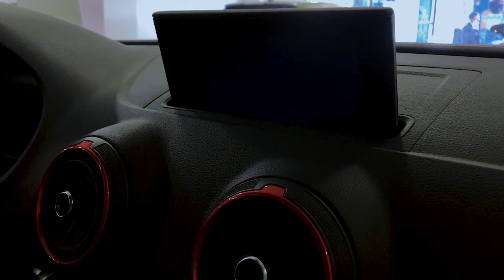2019 Audi RS3 Limousine | 400HP | Exterior and Interior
Audi RS3 2019 Limousine metallic Black.
Exterior and Interior review.

Fuel consumption : 8.3l/100km - Sport : 20.3l/100km
CO2 Emission : 188 g/km | Class E

Engine : 5-cylinders | 294 kW | 400Hp

My equipment :

DJI Osmo Mobile 3 (Stabilisator)
Head Strap Sangle
Suction cup camera support
Apple iPhone SE
Apple iPad Air 4
HP Pavilion Gaming 15